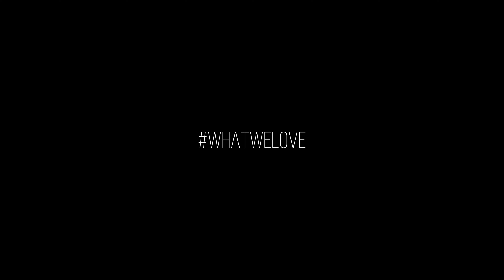PD Tour Reps EU&US Meet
Everyone thinks that being a PDtourrep is some sort of dream job... Actually, it takes a lot of training and hard work! Join our new EU Tour Rep Rich Madeley on his grueling journey through our rigorous training program, led by master sensei Jesse O'Neil.